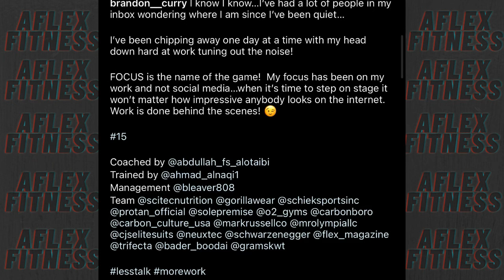پاسخ بیگ رامی به اتهام سینتول طرفداران + تمرین سرشانه هادی چوپان + آپدیت براندون کوری و ویلیام بوناک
توی قسمت اول ویدئو بریم سراغ هادی چوپان ملقب به گرگ پارسی، ویدیوی تمرینی جدید هادی چوپان هم منتشر شد، اینبار با تمرینات روز سرشانه.
هادی توی این ویدئو تمرین سرشانه خودش رو با پرس سرشانه هالتر ازاد از وزنه های سبک تا 140 کیلوگرم شروع میکنه و بعد سراغ پرس سرشانه دمبل میره، پرس سرشانه دمبل یکی از محبوب ترین حرکات هادی هست که تقریبا همیشه توی روز سرشانه این حرکت رو میزنه.
بعد هم سراغ تمرینات بخش جلویی سرشانه میره، یعنی حرکاتی مثل نشر جلو هالتر نشسته و نشر جلو دمبل نشسته در زاویه های مختلف.
پارت اخر تمرین خودش رو با دو حرکت اسمیت شراگز از پشت و کول هالتر تموم میکنه.
هادی هم دقیقا 89 روز تا مسترالمپیای 2022 فرصت داره و به زودی هم اون مهمان افتخاری مسابقه دبی ماسل شو کشور امارات هست.
در قسمت اخر این ویدئو هادی از پاهای خودش رونمایی میکنه که از شکل و ظاهر پاهای اون مشخصه که حجیم تر و پرچگالی تر از همیشه هست.

توی پارت دوم بریم سراغ بیگ رامی مصری، بیگ رامی که چند هفته هست توی دبی تمرین میکنه مثل اینکه اپدیت های بدنی اون تمومی نداره و هر روز داره ویدئو های تمرینی و عکس های جدیدی از خودش منتشر میکنه، اینبار بیگ رامی تصویری رو از فیگور جمع و حالت ریلکس خودش منتشر کرده که مطمئنم این دو تا تصویر در پاسخ به شایعه ها و اخبار و تحلیل های زیادی هست که راجبه سرشانه های مشکوک اون منتشر شده.
توی این دو تصویر سرشانه اون خیلی نرمال تر به نظر میرسه و خیلی ها احتمال استفاده از مواد شیمیایی رو رد کردن.

بریم سراغ کسی که امسال برای مسترالمپیا کاملا ناپدید شده، یعنی نفر دوم مسترالمپیا براندون کوری، براندون پستی رو از خودش منتشر کرده و گفته که میدونم که همه دارید از من میپرسید که من کجا هستم و چرا ساکت هستم.

اپدیت اخر هم از ویلیام بوناک هست نفر ششم مسترالمپیا و نایب قهرمان المپیای 2019 جلوی هادی چوپان
ویلیام به نظر یکی از کسایی هست که امسال اون رو خیلی جدی نمیگیرن و خیلی ها معتقد هستن که دوران طلایی اون تموم شده و دیگه نمیتونه به تاپ 3 مسترالمپیا برگرده و خیلی راجبه اون صحبت نمیکنن.

10 درصد تخفیف خرید مستقیم از سایت ایووژن آمریکا